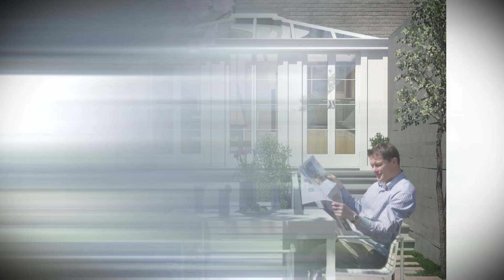34646 Showroom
You Can Schedule a free Design Consultation With Us by Clicking